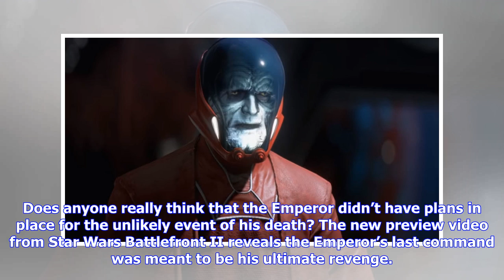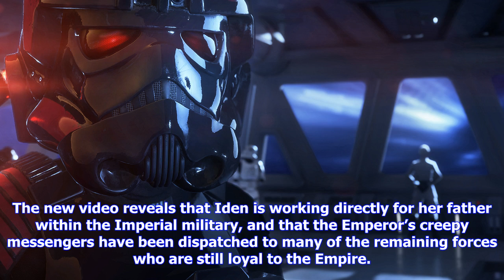Breaking News | Star wars battlefront ii’s trailer details the emperor’s revenge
Star wars battlefront ii’s trailer details the emperor’s revenge

If there’s anything that the Star Wars films have taught us about Sheev Palpatine it’s that the man ...